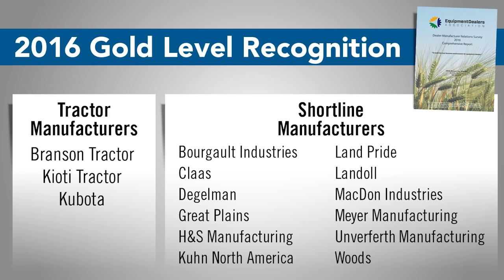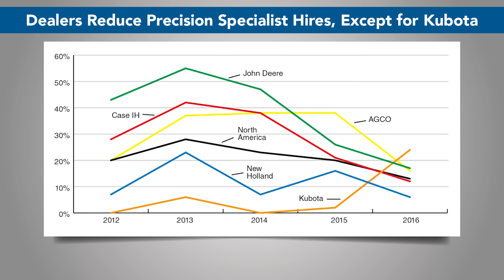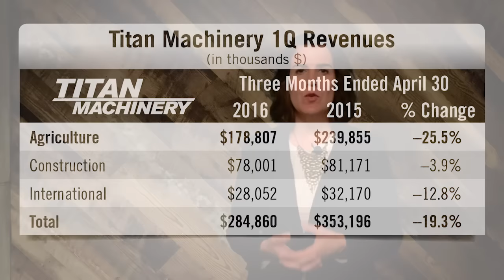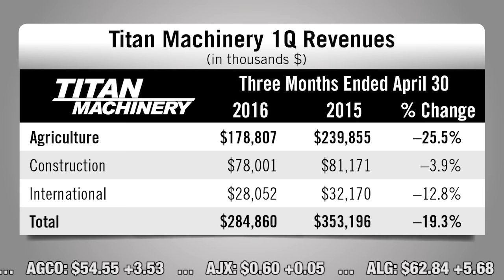[On The Record] Could We See Increased Farm Equipment Sales in the Second Half of 2016?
In the latest episode we take a look at the Equipment Dealers Assn.’s Dealer Choice Award recipients, Kubota dealers’ increased interest in precision farming, how the recent up tick in corn and soybean prices could influence farm equipment sales, Titan’s first quarter results and Kubota’s attempts at autonomous farm equipment.